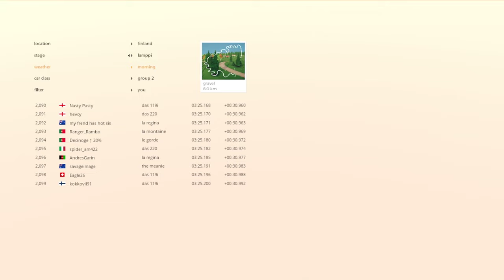gr.2 rain finland lamppi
art of rally rain leaderboard 25/1/21

country: finland
stage: lamppi
vehicle: das 220 team Piranha